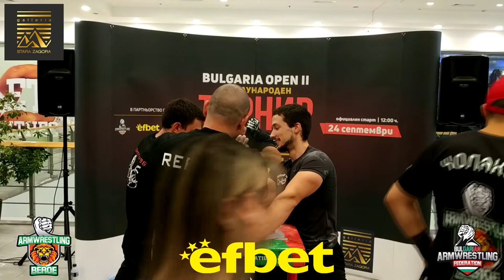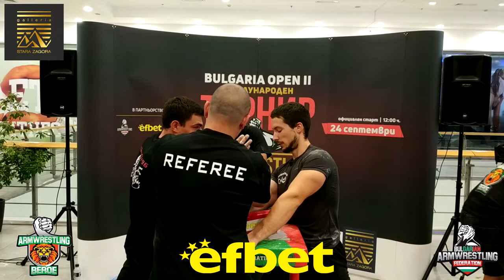Finals BULGARIA OPEN 2 ! ARMWRESTLING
@Galleria Stara Zagora
@Bulgarian Armwrestling Federation
@Arm wrestling Beroe